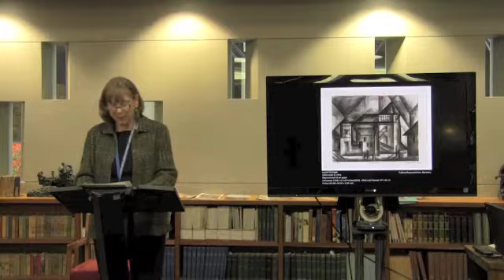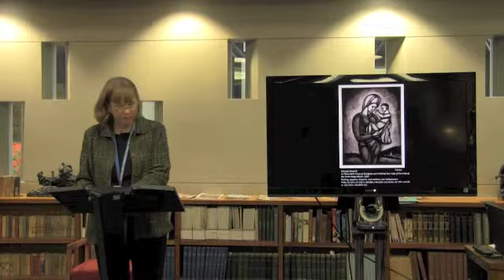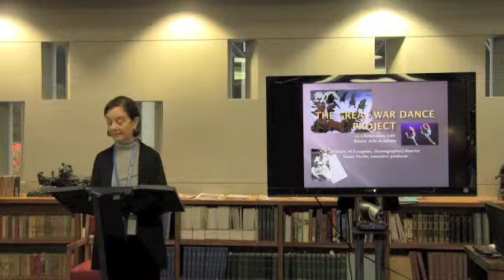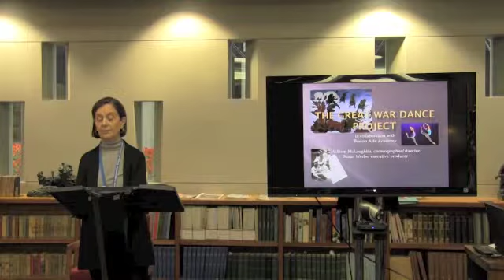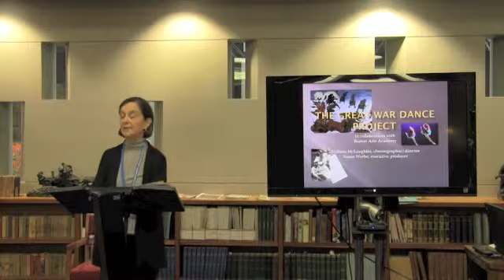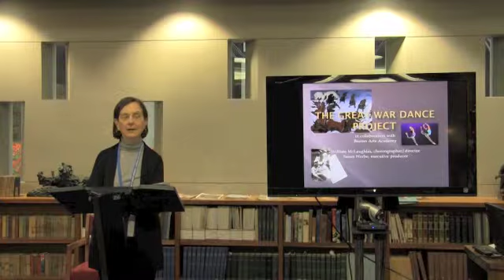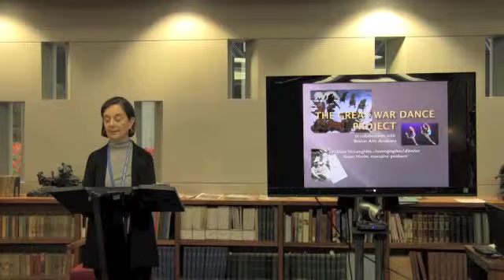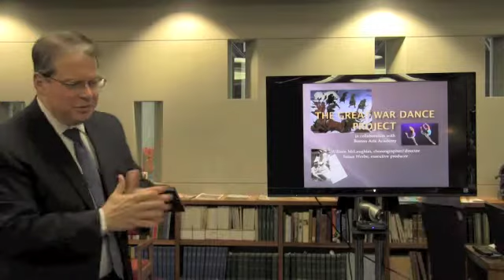Panel: The Great War Through the Lens of Arts - National World War I Museum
From the International Centennial Planning Conference held at the National World War I Museum at Liberty Memorial, March 22-24, 2013.

Panelists:
Dr. Jan Schall, The Nelson-Atkins Museum of Art
Susan Werbe, The Great War Dance Project
Annabelle Winograd, Dartmouth College
Frank Byrne, Kansas City Symphony

The arts provide a vital lens into understanding the Great War, and this roundtable offers a forum for exploring ways in which the arts can help commemorate the war's 100th anniversary in compelling ways. Artists and scholars from various disciplines will discuss opportunities for creation of new work to mark the centenary.